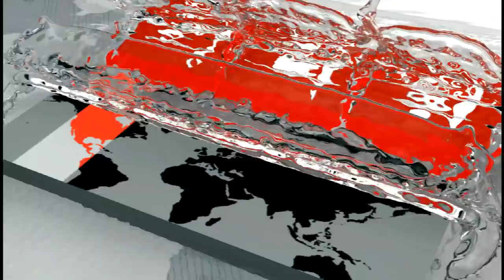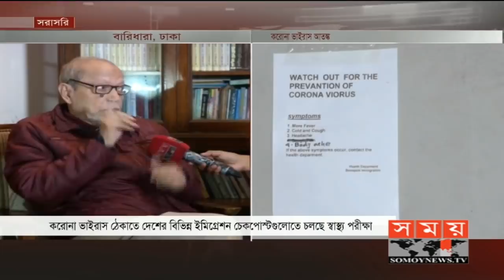করোনা ভাইরাস থেকে বাঁচার উপায় বললেন বদরুদ্দোজা চৌধুরী | Coronavirus | A. Q. M. Badruddoza Chowdhury